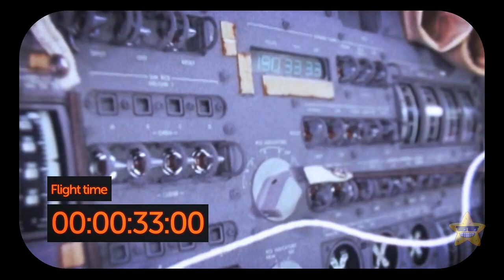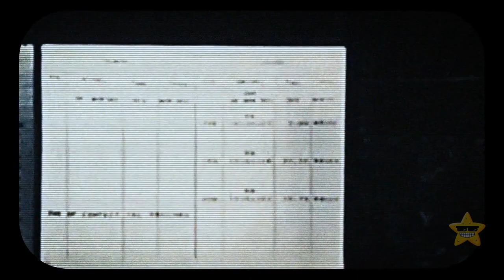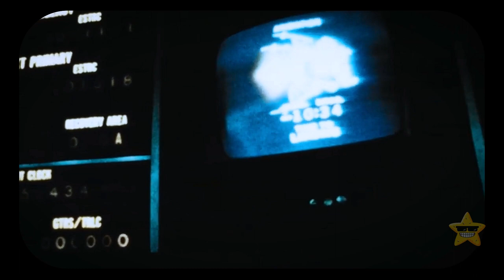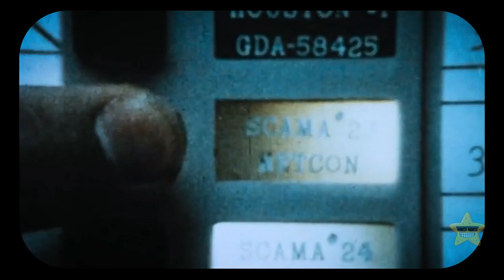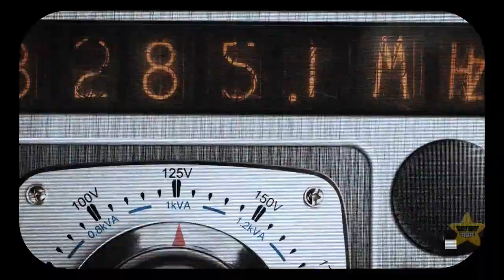How About the Story When Apollo 12 Was Almost Doomed?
It's November 14, 1969, and the Apollo 12 crew is all set for their journey to the moon. But just seconds after liftoff, BAM! Lightning strikes the Saturn V rocket not once, but twice! The electrical surge caused some major systems to go haywire. The astronauts managed to stay calm under pressure and quickly regained control. Despite the initial scare, they continued their mission and successfully landed on the moon, proving that even with a rocky start, they could overcome adversity and accomplish their goal.

Credit:
By NASA: